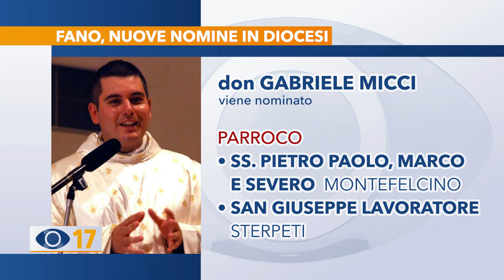Diocesi Fano, nuove nomine dei parroci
La diocesi di Fano annuncia nuovi cambiamenti a partire da settembre in alcune grandi parrocchie cittadine. La cattedrale sarà affidata  a don Giorgio Giovanelli. Nuovi amministratori parrocchiali in arrivo anche a Calcinelli, Sant’Orso e San Lazzaro.